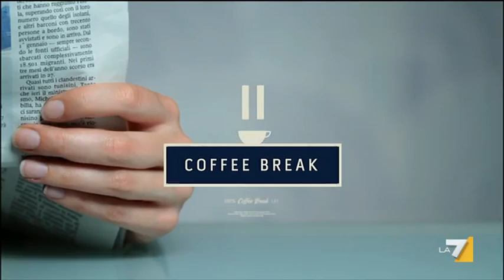Coffee Break - Patria (Puntata 28/02/2015)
Ospiti Francesco Pannofino (attore), Fabrizio Rondolino (giornalista), Oliviero Beha (giornalista) e Francesco Specchia (Libero).